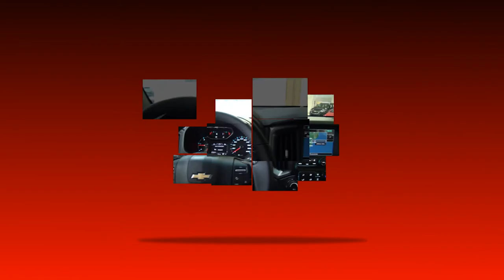PROGRAMA CARRO BEM 10 - NISSAN BARIGUI SEMINOVOS 16-07-2017